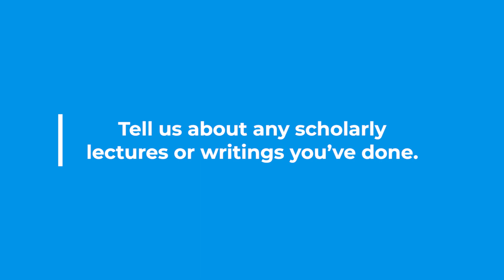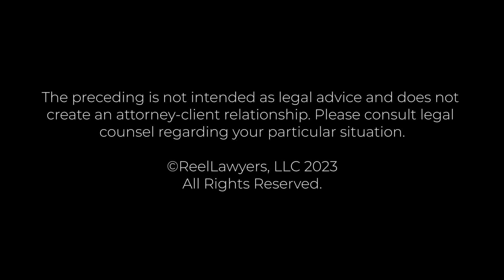Meet Robert D. Eckard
What’s it take to be successful in the courtroom?

Rob Eckard is the founding partner of a litigation firm specializing in white-collar criminal investigations, commercial/business litigation, and professional licensing. He is Board Certified in Business Litigation by the Florida Bar. Rob has litigated cases against government entities such as the Federal Trade Commission, Securities and Exchange Commission, and Internal Revenue Service. He handles cases involving investor fraud, trade secrets, civil RICO, and regulatory violations.

In criminal defense, Rob represents individuals in state and federal courts, working on cases with agencies like the FBI, DEA, and Department of Homeland Security. He has experience in grand jury proceedings, international narco-trafficking, money laundering charges, extradition proceedings, and various white-collar crimes such as bribery, conspiracy, health care fraud, and securities fraud.

Robert Eckard & Associates, P.A.